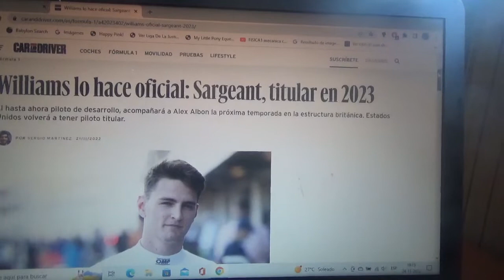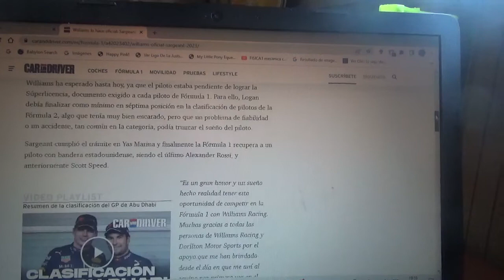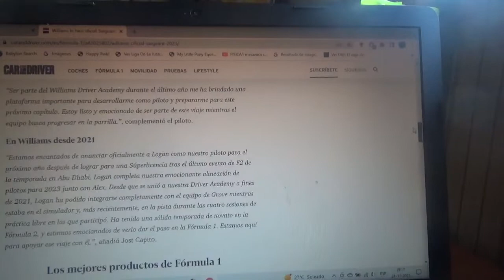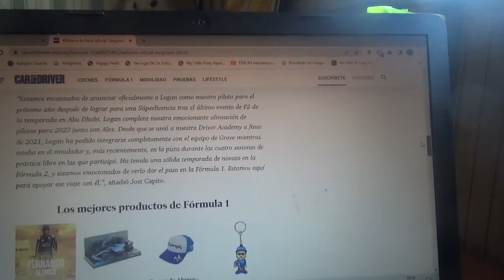Logan Sargeant nuevo piloto oficial de Williams para la Temporada 2023 de F1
Con esto Estados Unidos volverá a poseer un piloto oficial en la Fórmula 1 desde Scott Speed y Alexander Rossi